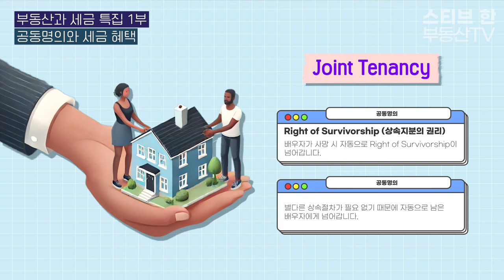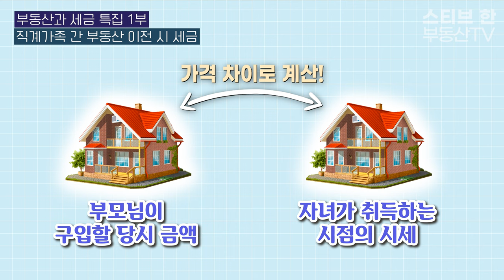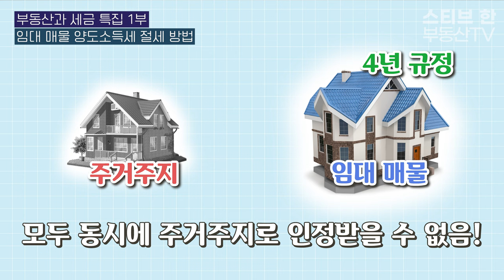부동산 관련 세금! 김준영 회계사와 꼼꼼히 파헤쳐봅시다! | 스티브한 밴쿠버 부동산 TV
안녕하세요!

오늘 영상은,
김준영 회계사와 함께 하는 부동산 관련 세금에 관한 정보 영상입니다.

문의사항은
아래 연락처로 편히 연락주세요!
감사합니다!